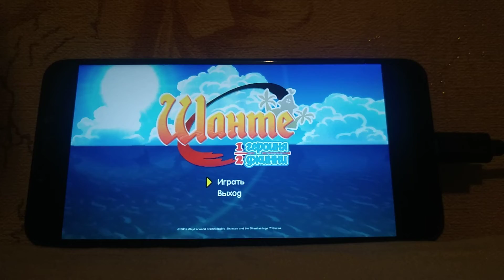Shantae: Half-Genie Hero (2016) Pocophone F1 Windows ARM